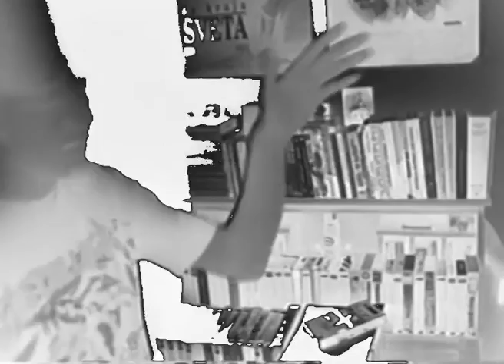ZYMM feat. Danilo - Halo, halo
Oldie but goldie... nebrušeni elektro dijamant.

Miljan Jelić
Zlatko Mićić
Mladen Milovanović
Danilo Stojić

Užice 1999.